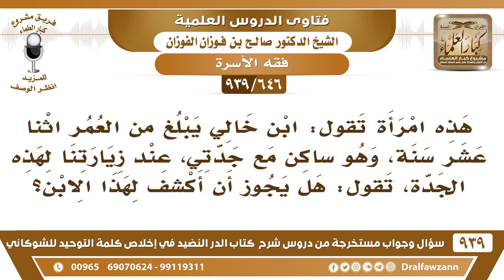[646 -939] امرأة تقول: ابن خالي يبلغ من العمر اثنا عشر سنة، فهل يجوز لي أن أكشف له؟ - صالح الفوزان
-[646 -939] السؤال: هذه امرأة تقول: ابن خالي يبلغ من العمر اثنا عشر سنة، وهو ساكن مع جدتي، عند زيارتنا لهذه الجدة، تقول: هل يجوز أن أكشف لهذا الابن؟
الجواب: لا هذا مراهق أو بالغ لا تكشف له.
للاشتراك في قناة الشيخ صالح الفوزان

للاستفسار والإقتراحات والدعم
رئيس الفريق
لمشروع كبار العلماء